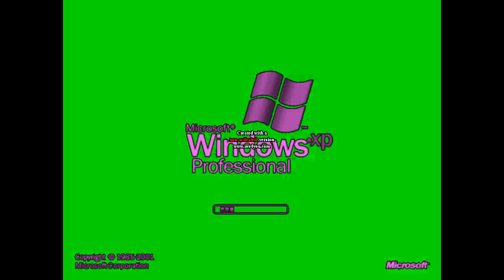windows xp in father major